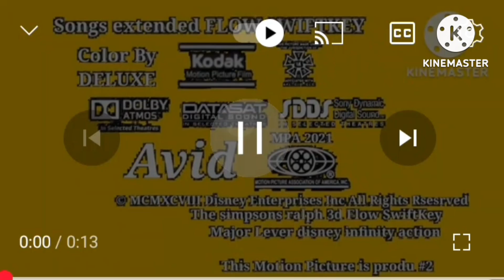russian Japanese English german 2015 2010 2017